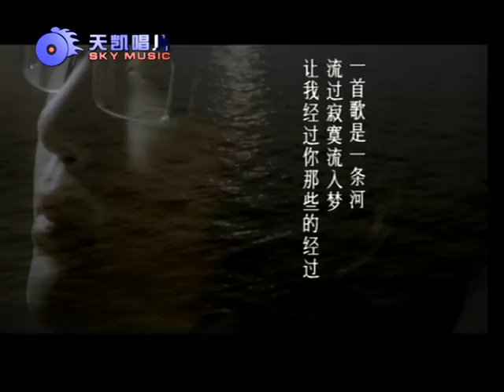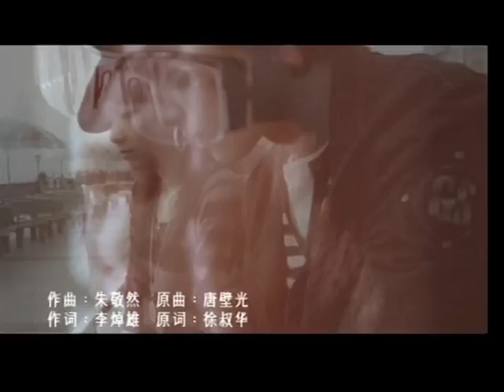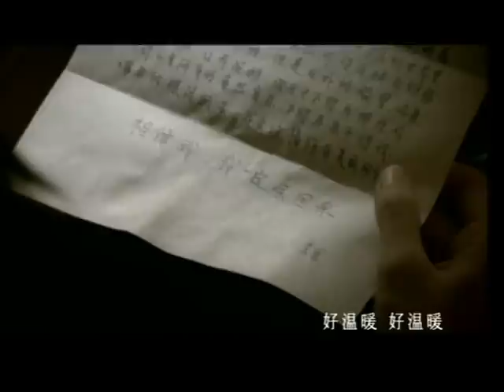周筆暢(BIBI CHOW) 【MV】瀏陽河2008 (精簡版)(高清)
瀏陽河2008收錄于周筆暢第二張專輯《NOW》中。合唱者邀請到了《浏陽河》的原唱，著名歌手李谷壹老師。 這不僅僅是民族歌曲和潮流R&B的嫁接融合，更重要的歌曲靈魂，是在周筆暢優美動情歌聲中，所緩緩流淌的對家鄉的思念與對親情的理解。此MV講述了母女兩代人的愛情故事